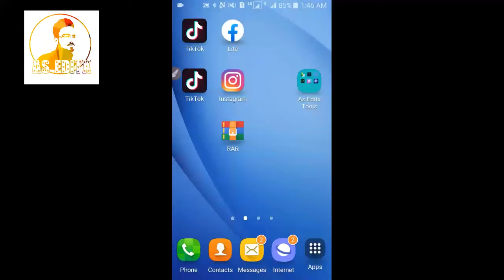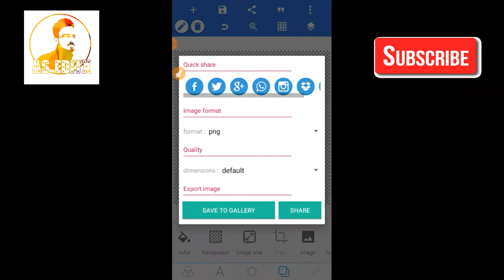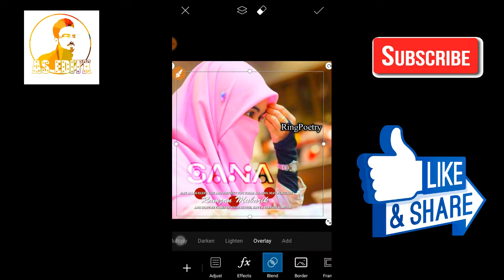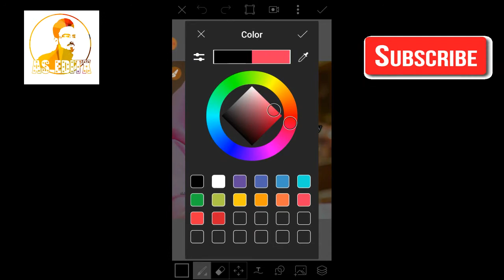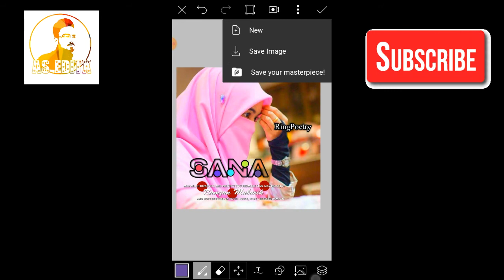Trending Circle Glass Font Editing || Circle Glass Font Photo Editing || AS Editx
______________/LINKS\_____________________________ ►